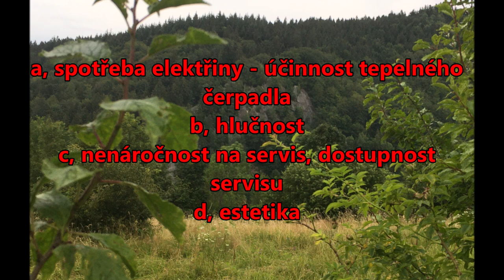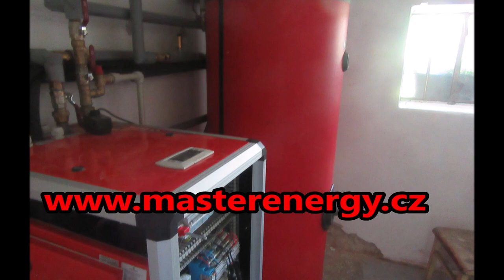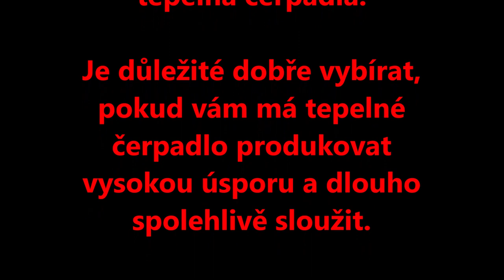Barevné tepelné čerpadlo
Co by mělo splňovat vaše tepelné čerpadlo ? a, nízká spotřeba elektřiny - vysoká účinnost tepelného čerpadla b, hlučnost c, nenáročnost na servis, dostupnost servisu d, estetika